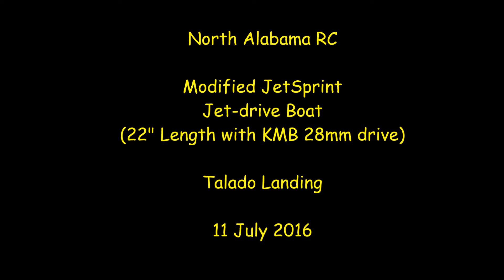North Alabama RC - JetSprint Jet-drive Boat - 11 July 2016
North Alabama RC RC RC Boat
JetSprint 540 with KMB28mm jet-drive on 2S Battery
Talado Landing
11 July 2016